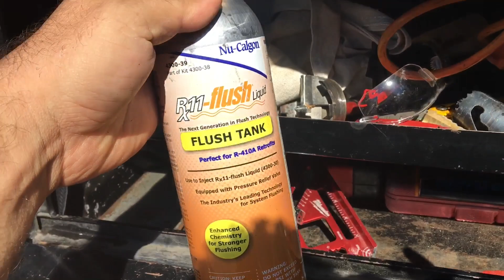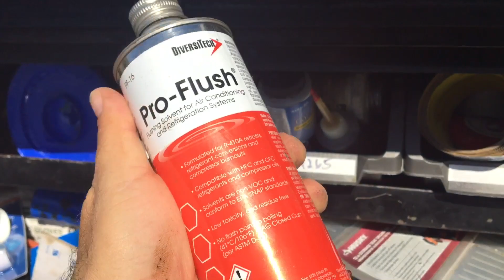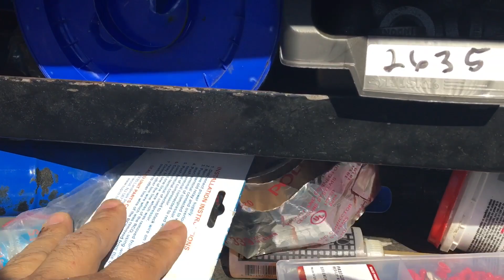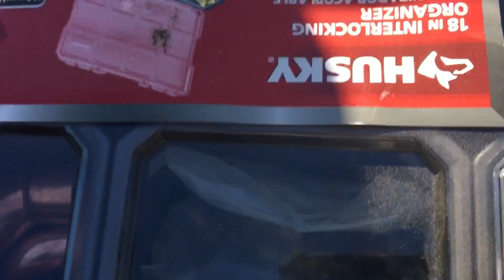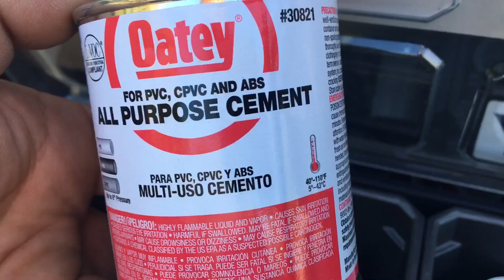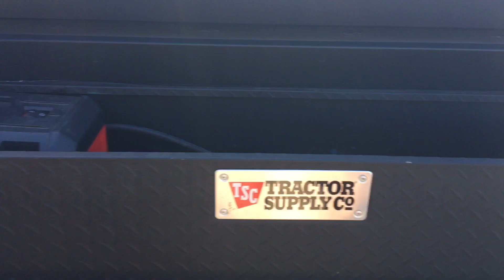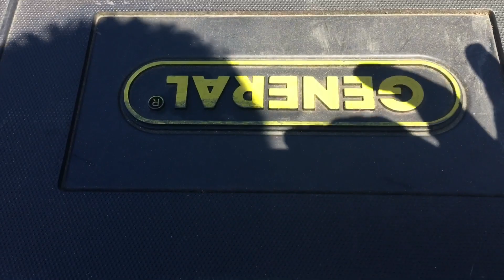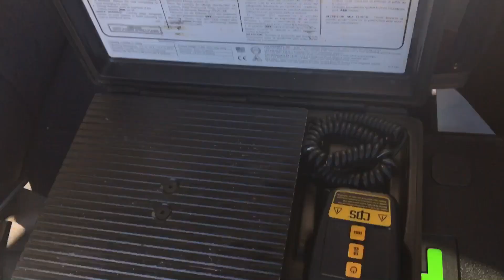La troca que uso y las herramientas que cargo, para HVAC